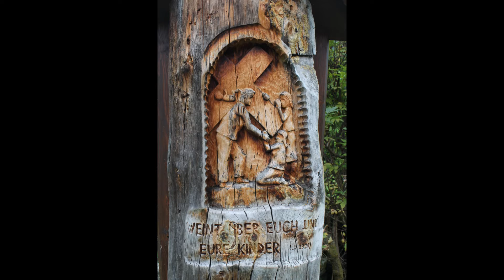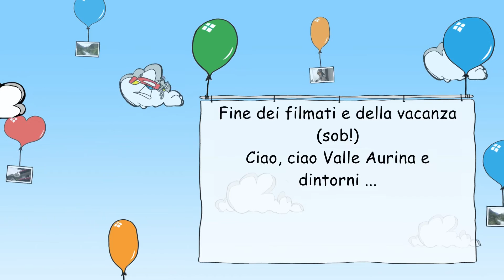2015 08 08 Valle Aurina - Casere e Campo Tures